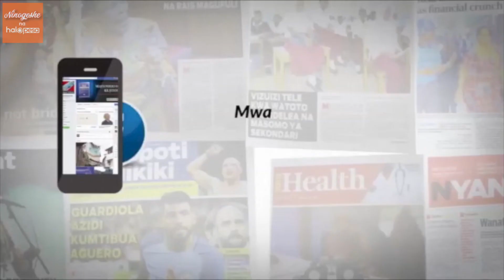MCL MAGAZETINI, FEBRUARI 04, 2019: SIRI MPYA WAPINZANI KUHAMIA CCM YATAJWA